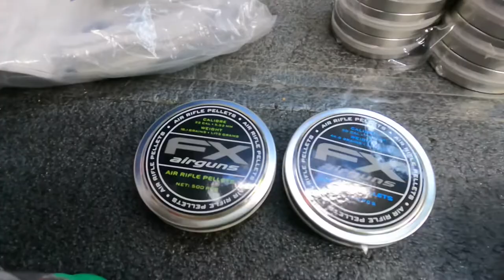The ADVENTURE VAN visits Pablo at AIRGUN ONE Inc.- AEH HP iguana hunting HATSAN ZEUS .72 Cal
We hit the road in the brand-new to us adventure wagon, and stop off to see Pablo and pick up some airgun stuff￼